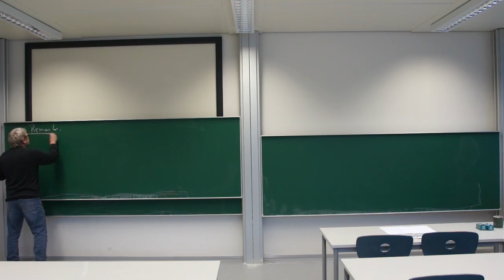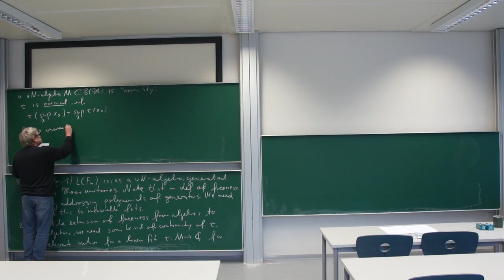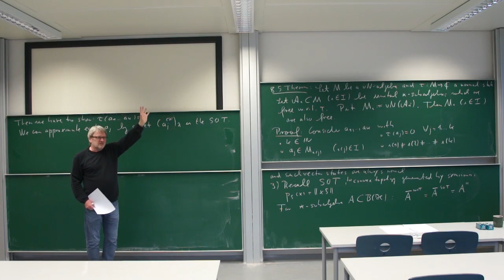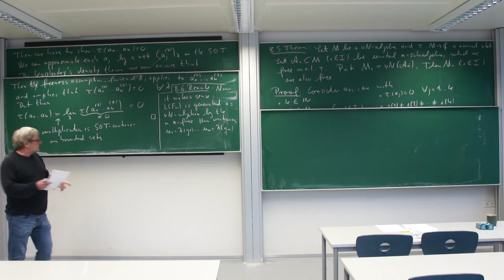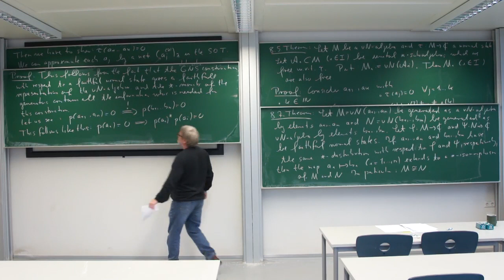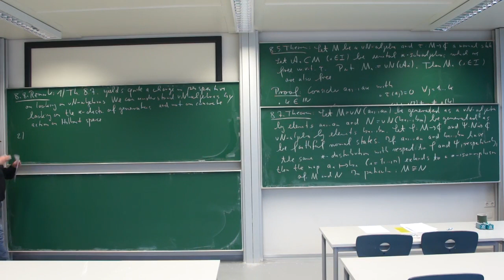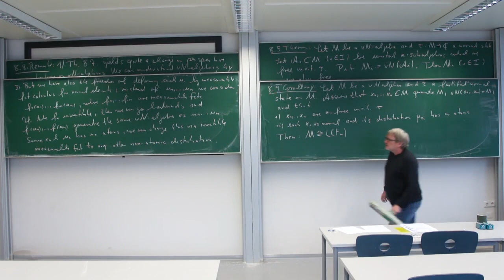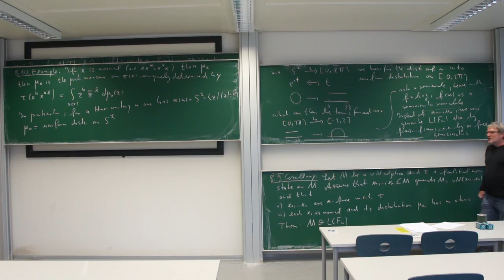FPT: 23. Freeness and von Neumann Algebras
Freeness in von Neumann algebras, *-distribution determines isomorphism classes, application to the free group factors
This is the 23rd lecture in the lecture series "Free Probability Theory" of Roland Speicher in the winter term 2018/19 at Saarland University, Germany.